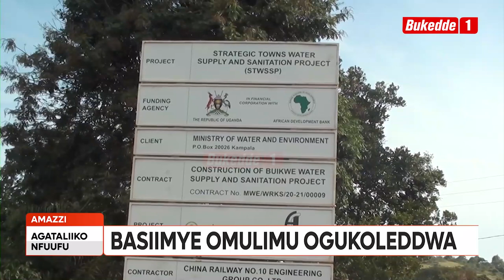Agataliikonfuufu: Ababaka balambudde Pulojekiti basiimye omulimu ogukoleddwa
Ababaka ba Palamenti abatuula ku kakiiko akavunanyizibwa ku by'obugagga eby'ensibo  balambudde  Pulojekiti z'okubunyisa amazzi amayonjo ezikolebwa minisitule y'amazzi n'obutonde mu Distulilkiti ye Kayunga, Buikwe ne Nakasongola. Bano basanze ettaka  ng'ekimu ku bisomoza ewokussa Pulojekiti zino.